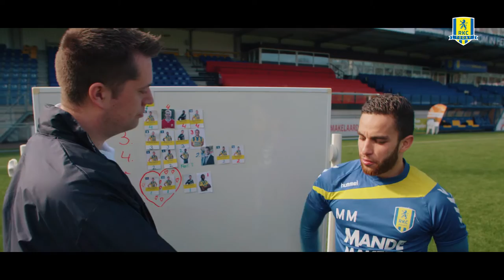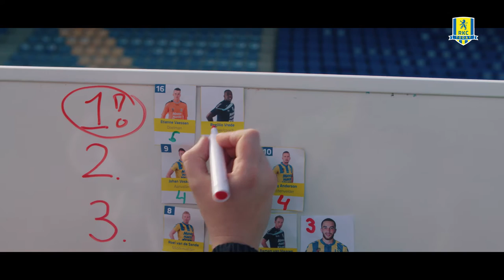RKC Today Crossbar Challenge 19 Mohamed Mezghrani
Lukt het MoMo Mezghrani om over Etienne heen te gaan in deze Crossbar Challenge? En krijgt Regillio zijn zo vurig gewenste extra kans? Jullie zien het in deze crossbar challenge!